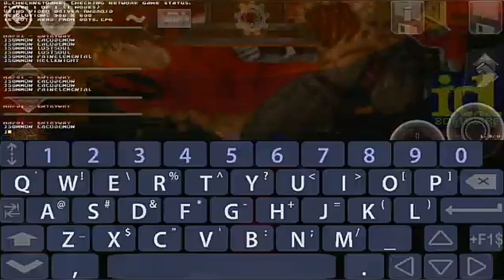Crossbow for Brutal Doom v21, Ancient Crossbow Weapon Showcase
Brutal Doom

Doom mod | Released 2012

The definitive gameplay enhancement mod for the GZDoom and Zandronum engines. Adds realistic gore, dismemberments, headshots, executions, lightning effects, particles, makes enemies smarter and harder, makes gun louder and beefier, and adds epic new boss battles.

Crossbow for Brutal Doom v21

Location: Games : Doom : Mods : Brutal Doom : Addons

Filename: BrutalCrossbow.3.4.zip

Category: Weapons Model

Uploader: Dox778

Credits: description!

Added: Oct 22nd, 2020

Updated: Sep 24th, 2021

Size: 2.28mb (2,390,137 bytes)

Downloads: 3,713 (3 today)

MD5 Hash: d7cab1f67979e96ff23a8af6892e92a7

Share the file using this HTML

Click to download BrutalCrossbow.3.4.zip if it doesn't start automatically or try another mirror.